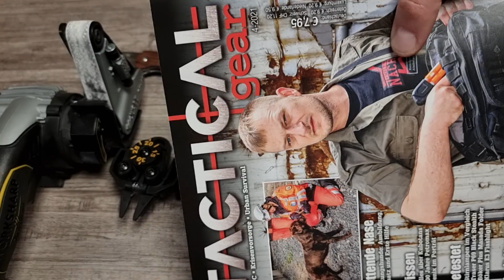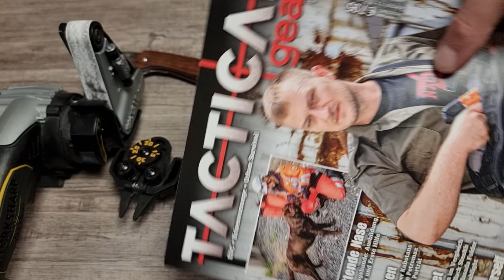Knife Talk | WorkSharp Ken Onion Edition | TFG EDC WLT | Olight i1R 2 EOS